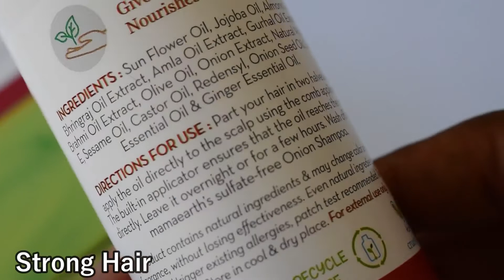MamaEarth Onion Hair Oil: Top Review Compilation [Best Onion Oil for Hairfall Control]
In This Video we have compiled all the Top Review for Mamaearth Oinion Oil. This is really a great Hair Oil for any Type of Hair from Mamaearth. This Mamaearth Hair oil Boosts Hair Growth, Adds Strength & Shine, Nourishes Scalp, Safe for Chemically Treated Hair, Natural & Toxin Free.